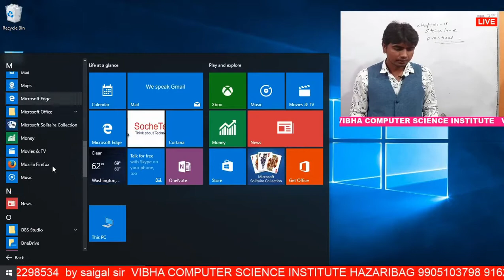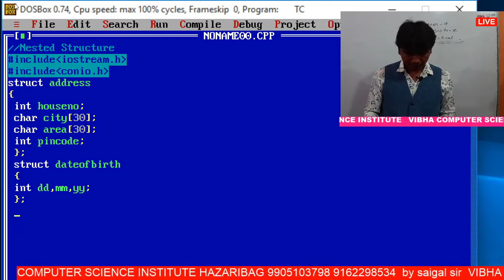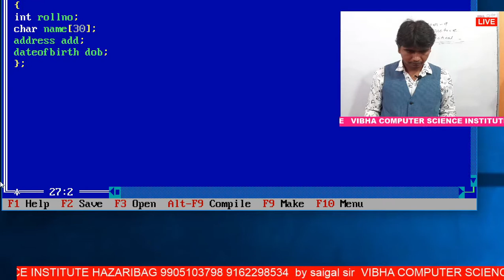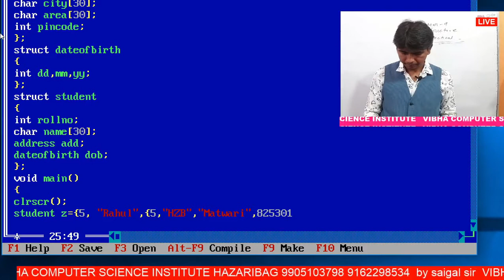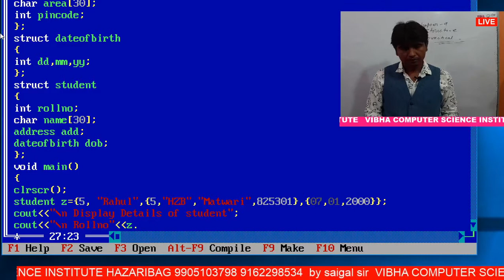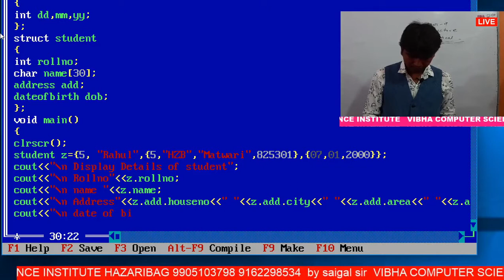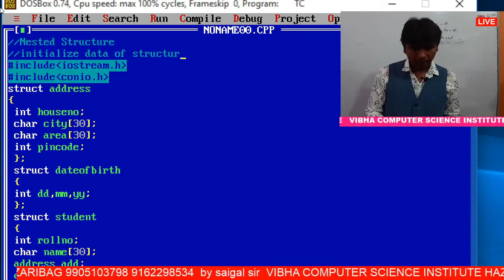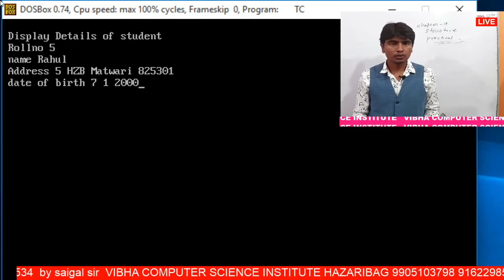practical class-2 ||nested Structure | Kritvik Saigal